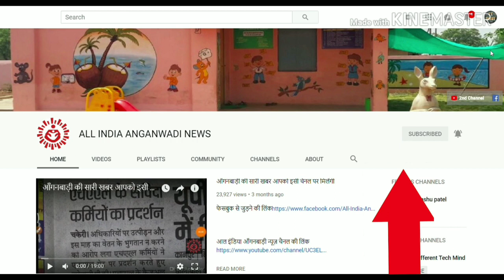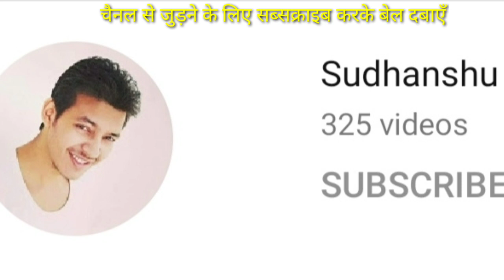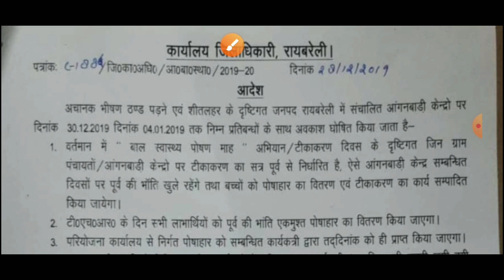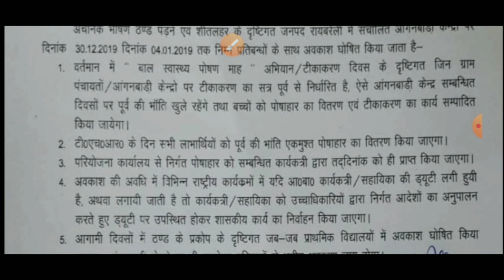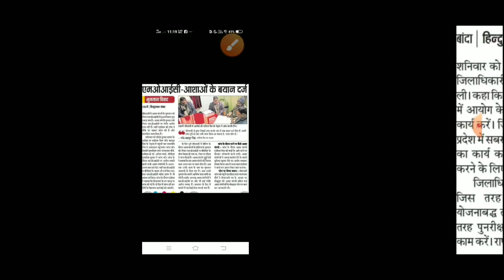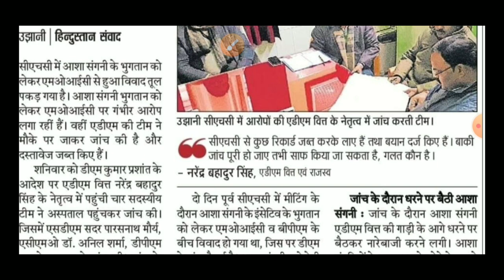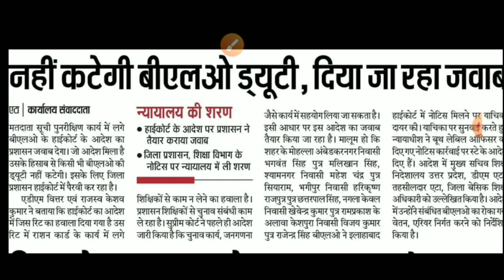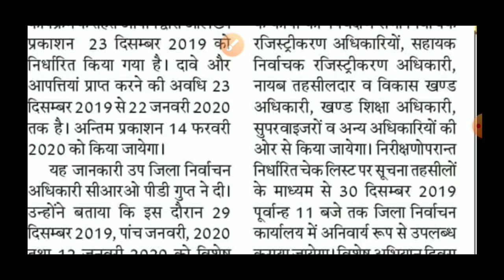आल इंडिया आँगनवाड़ी न्यूज़ 👉आज शाम की 2 बड़ी खबरें 👉अवकाश व धरने से बड़ी खबर